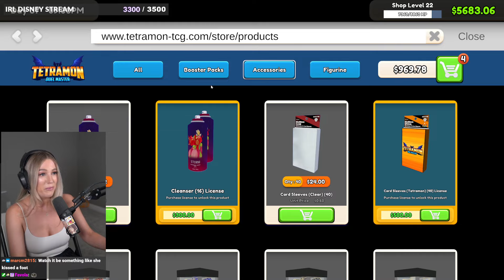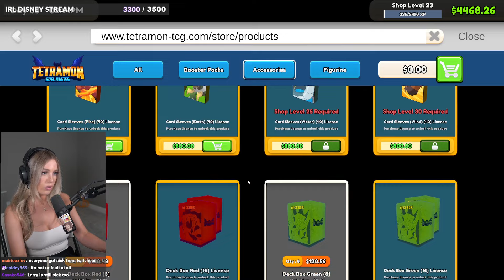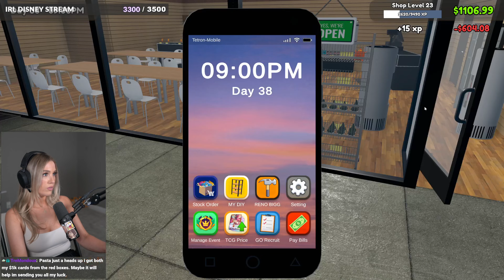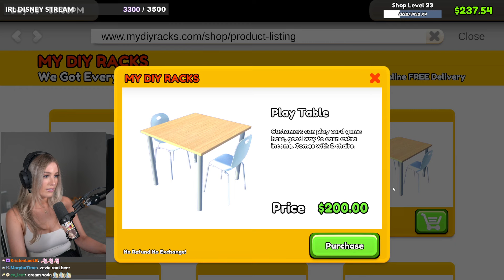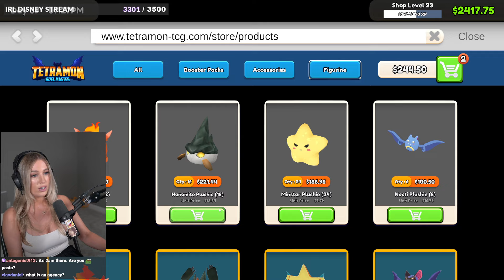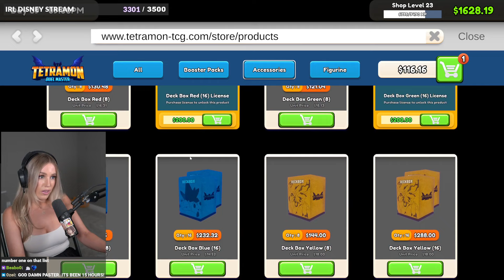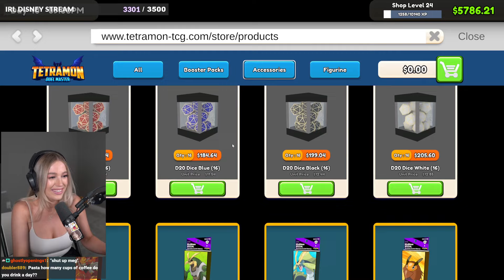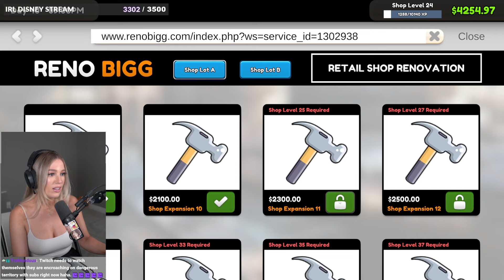Emerome And @PastaReacts Are Making Bank In There Trading Card Shops!!!